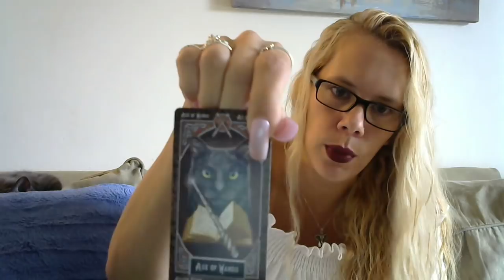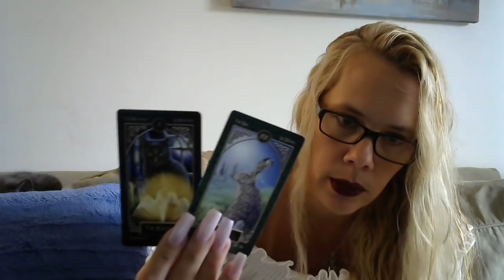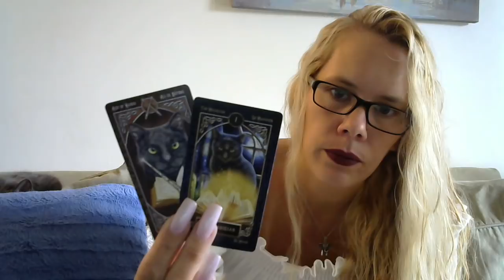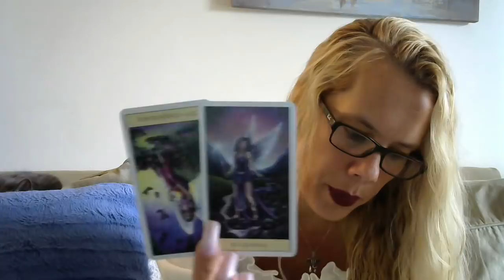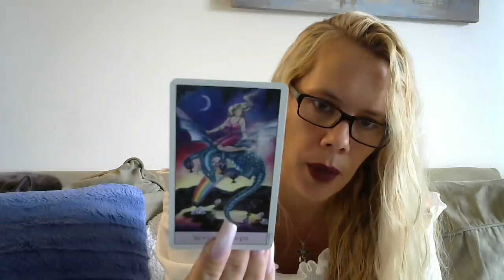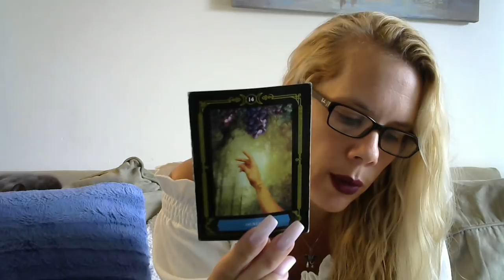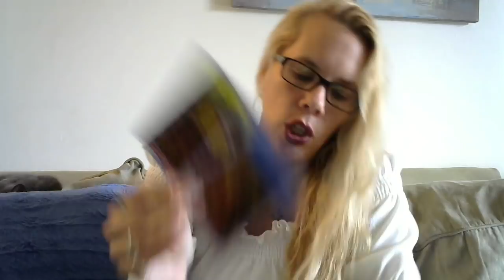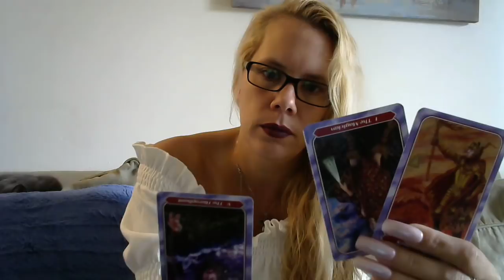Pisces*❤🔥(RawLOVE) Someone Thinks The Other Is Using MAGIC 8/29-9/10/18